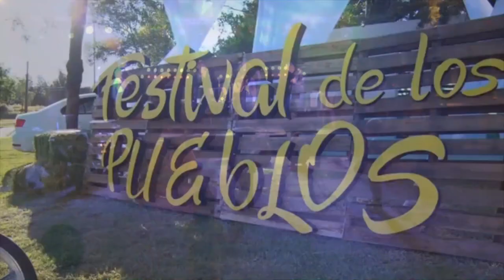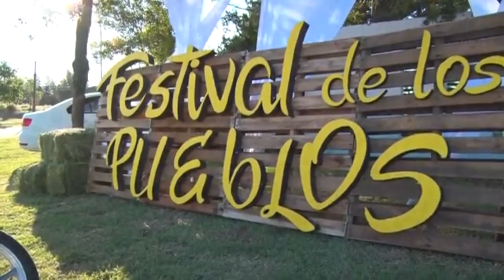CARLOS BOAGLIO DIRECTOR DE CULTURA NUEVA NOCHE DEL CICLO MÚSICA EN LA PLAZ